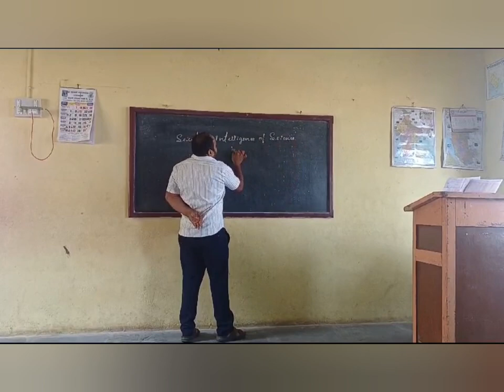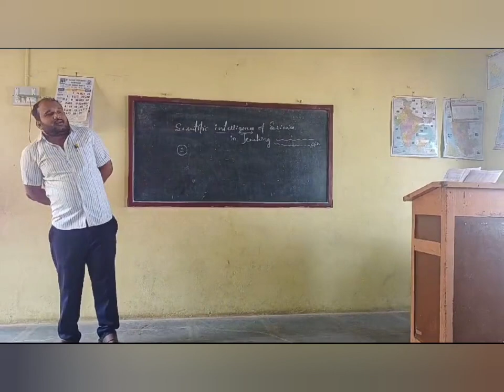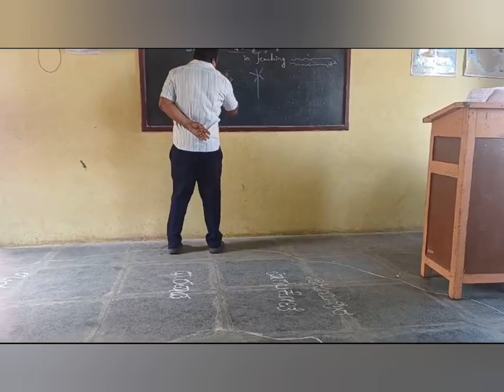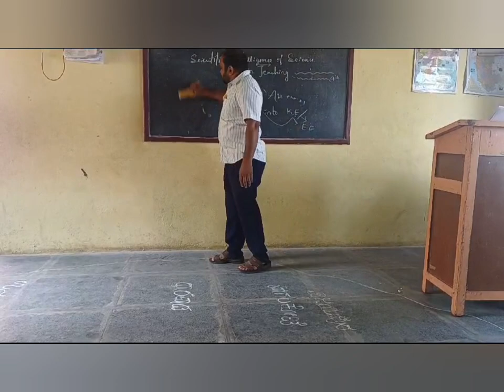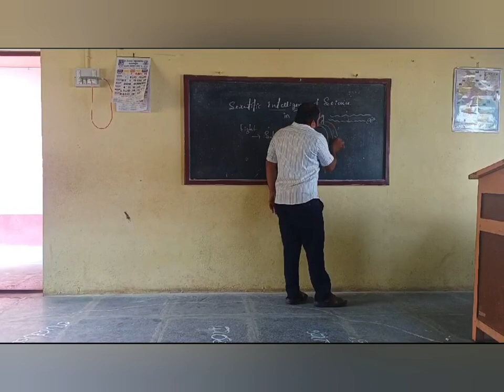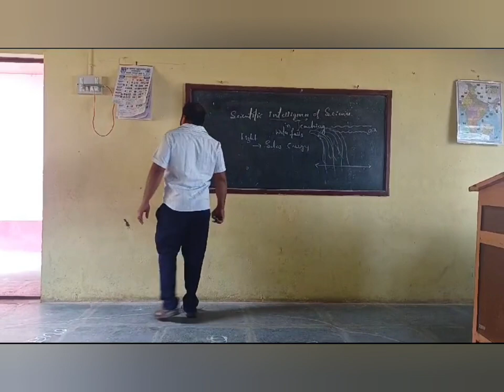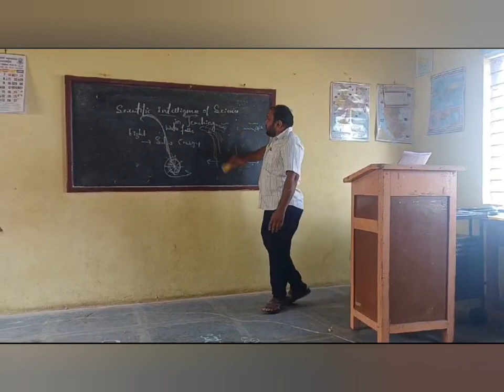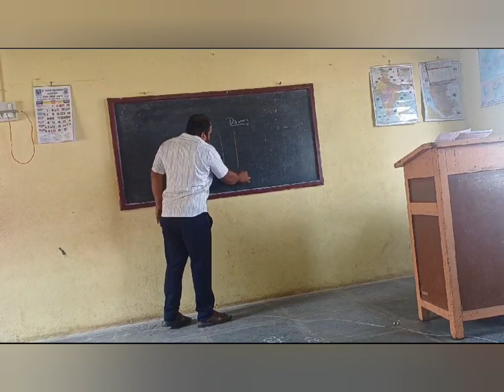Teacher's Workshop SGV Kannda and English Medium School Uppin Betageri